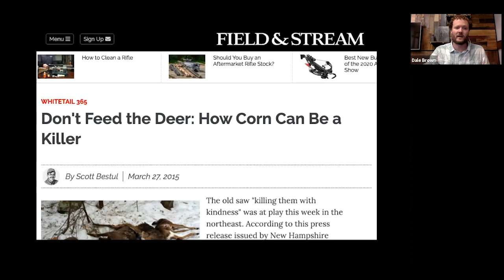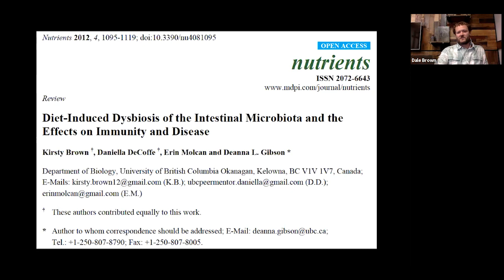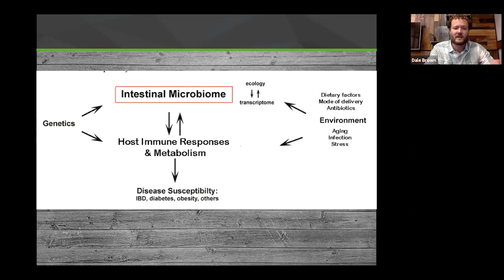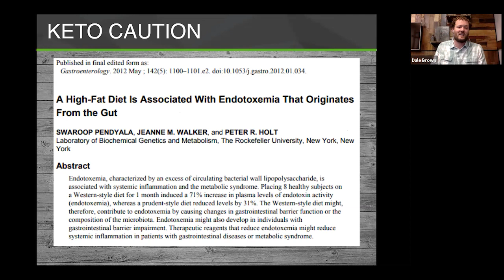Belching Can Save Your Life! How Nutrition Changes Our Gut Microbiome!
Gut health is crucial. But did you know that you can change your gut health simply by changing your nutrition most often?

Evidence is mounting that the way we eat steers our gut microbiota.

Probiotics may help but the makeup and health of the bacteria in our digestive tract depend on what we feed it!

Clip from our Leaky Gut Webinar.

Poop Transplants, Autism and Gut Health. The Results of this Study Don’t Stink!